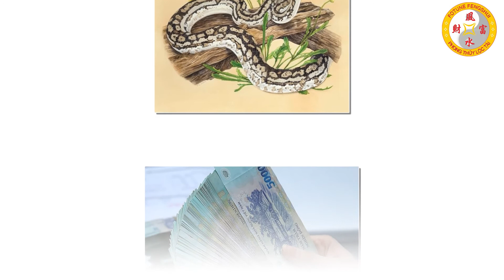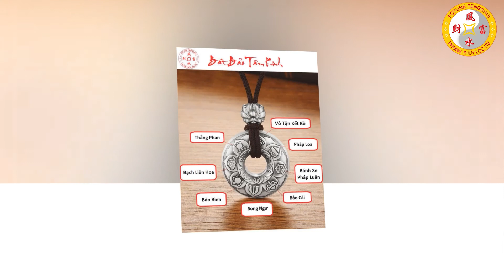Chúc Mừng 3 Con Giáp Nổ Lộc Phát Tài, Giàu Nhanh chóng Mặt Trong 15 Ngày Cuối Tháng 5 Âm Lịch